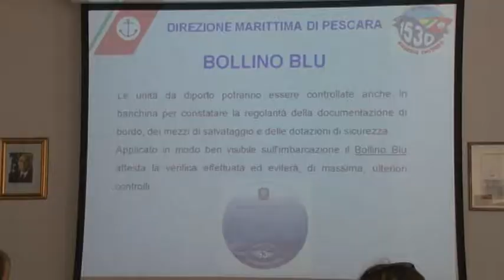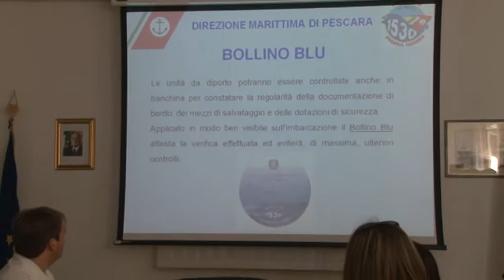Operazione Mare Sicuro 2014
Anche quest'anno la Direzione Marittima Abruzzo-Molise darà seguito all'Operazione "Mare Sicuro" che vedrà impegnati fino a settembre uomini e mezzi della Guardia Costiera nel controllo delle attività marittime e balneari lungo le coste dell'Abruzzo e del Molise.